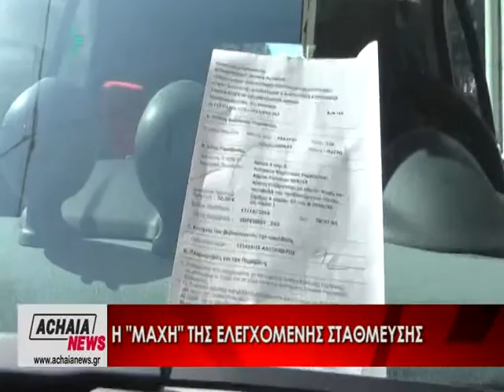ΚΟΝΤΡΕΣ ΓΙΑ ΤΗΝ ΕΛΕΓΧΟΜΕΝΗ ΣΤΑΘΜΕΥΣΗ. ΔΕΙΤΕ ΤΟ ΡΕΠΟΡΤΑΖ